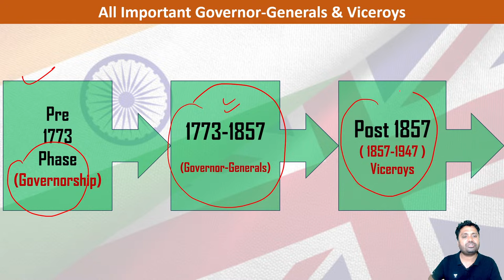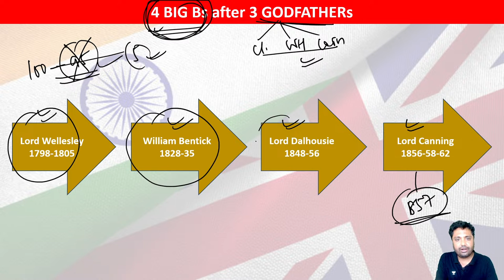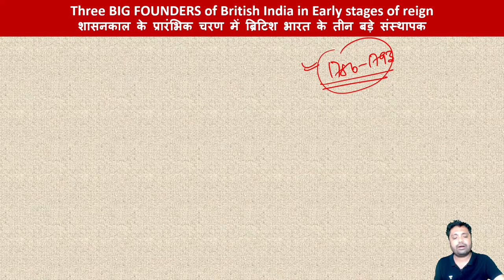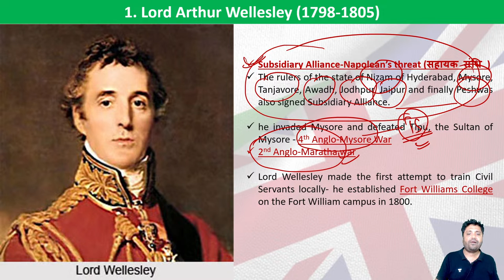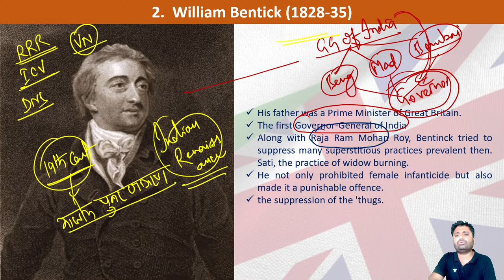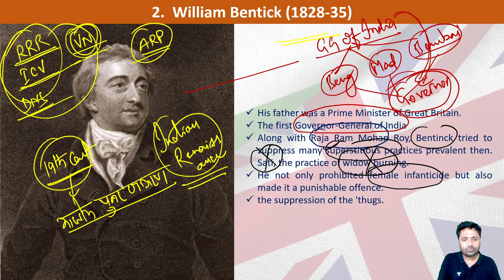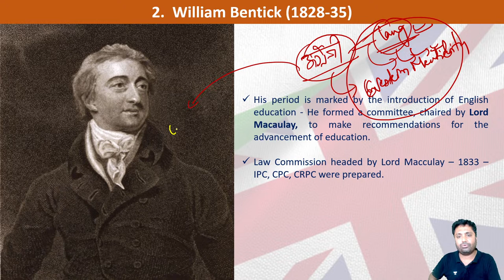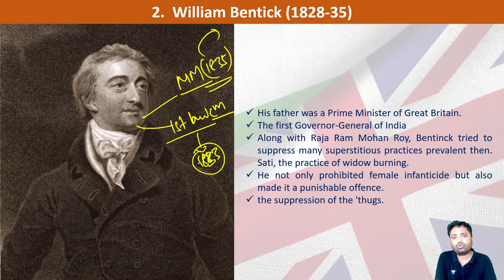All Important Governor General and Viceroys | Part- 3 | Abhishek Ranjan | UPSC 101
In this session, Educator Abhishek Ranjan will be discussing the annals of Indian history to unravel the stories and legacies of the Governors General and Viceroys who shaped the destiny of the subcontinent. Watch the entire video to know the significant contributions, challenges, and controversies surrounding these influential figures who governed the Indian subcontinent on behalf of the British Empire.

Prepare for UPSC CSE with India's top educators and get the best guidance and course material. Ease your UPSC CSE Prep.

Get additional discounts on iconic subscriptions.

Hurry! The offer Ends Today at 11:59 PM

Call Abhishek Ranjan's team on  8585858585 and take your UPSC CSE Preparations to the next level.

➤ *Use Code ''AR101'', Unlock FREE Special Classes on our platform, & also Get Exciting off on your Subscription today.

➤ About the Educator:  Abhishek Ranjan has been in the field of Civil Services for 7-8 years as an aspirant and an academician and have mentored many successful candidates

You can enroll to Unacademy Subscription and get the following benefits:
1. Learn from your favourite teacher
2. Dedicated DOUBT sessions
3. One Subscription, Unlimited Access to Live Online Classes and Videos
4. Real-time interaction with best-in-class teachers
5. You can ask doubts in live online classes
6. Limited students in each Class
7. Download the videos & watch them offline